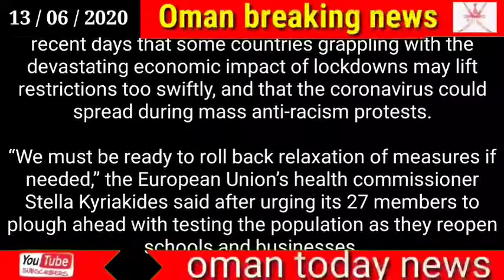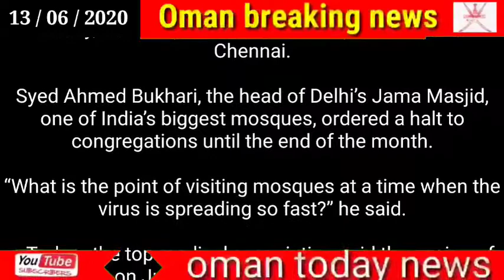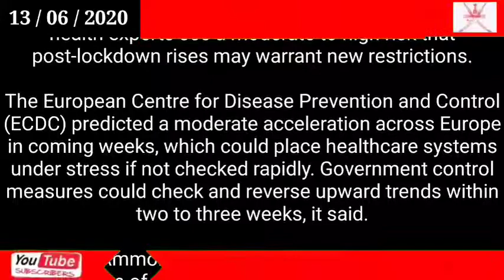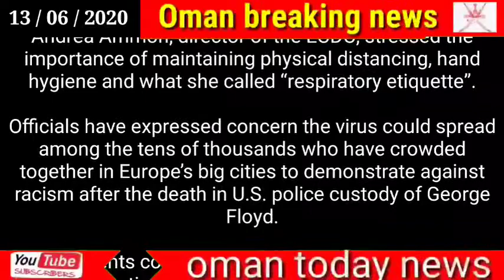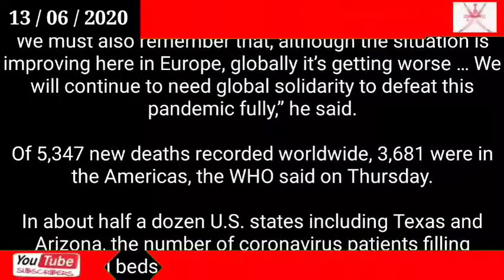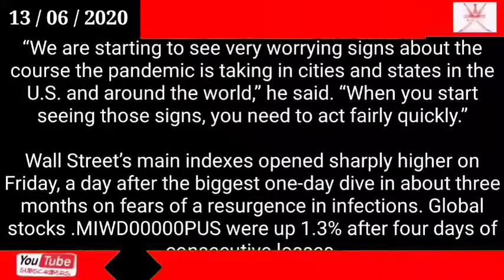Oman news today / Risk of new lockdowns rises with fear of second Covid wave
Risk of new lockdowns rises with fear of second Covid wave